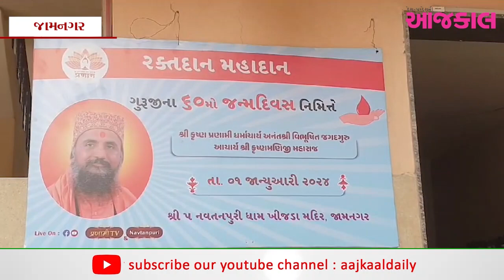કૃષ્ણમણી સ્વામીના 60માં જન્મદિવસ નિમિત્તે રક્તદાન કેમ્પનું આયોજન